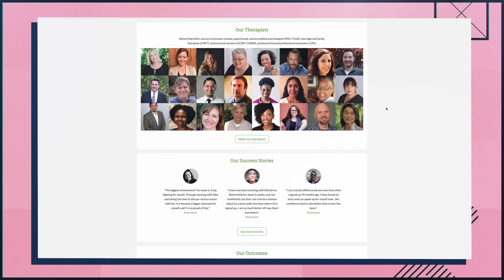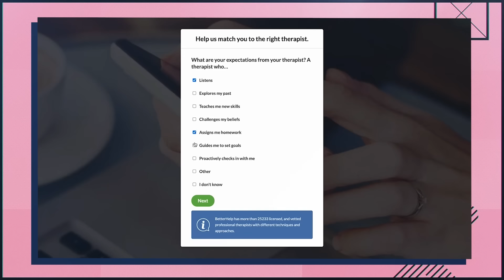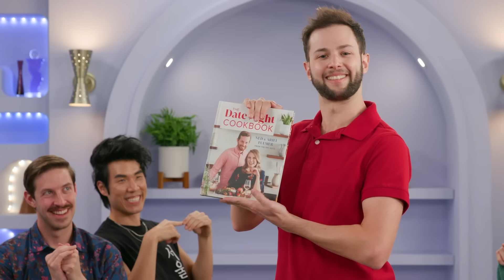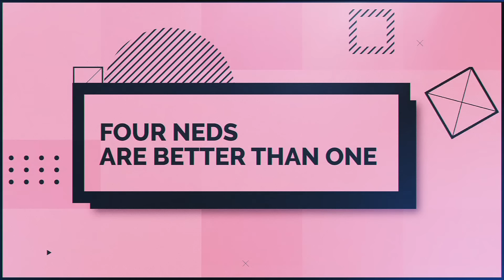The Try Guys Dress Like Ned • Closet Swap Challenge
Bring out the red polo shirts! We're dressing like Ned today! Who do you think will rock the dad-look the best?

Get your official Try Guys color hoodies and phone cases

EDITED BY
Skyler Klingenberg

2nd TRY LLC STAFF
Desiree Hurlbut - Assistant Production Coordinator